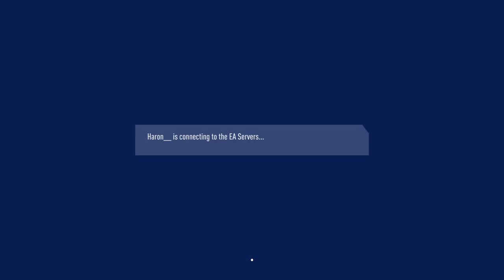Ending Fifa 19 On A Low